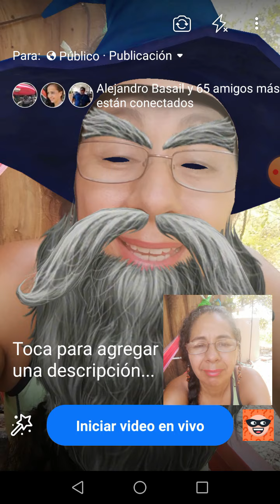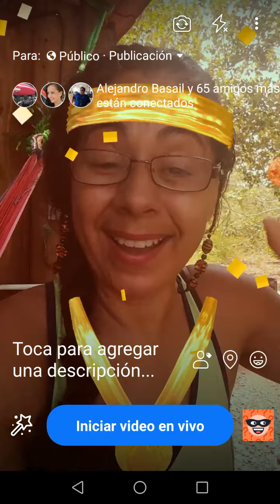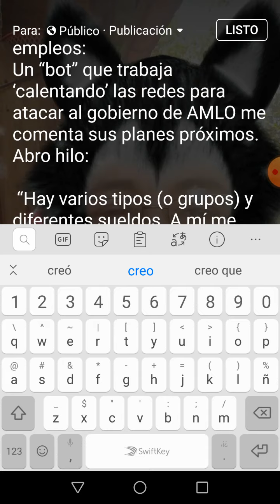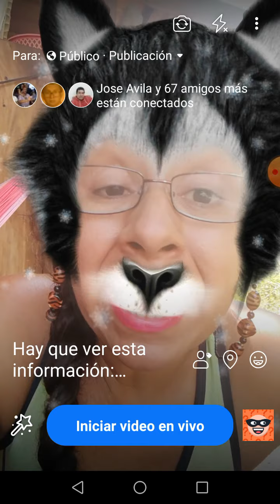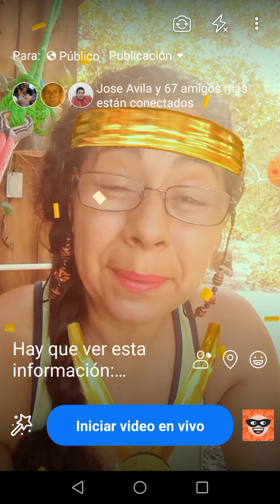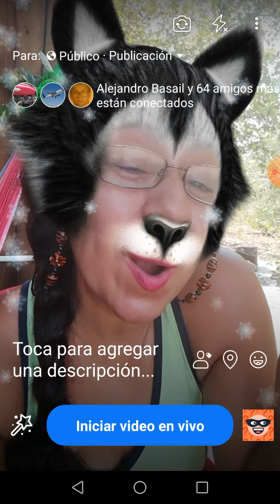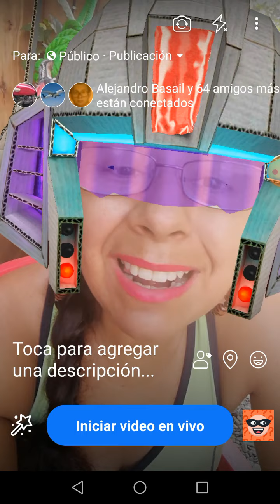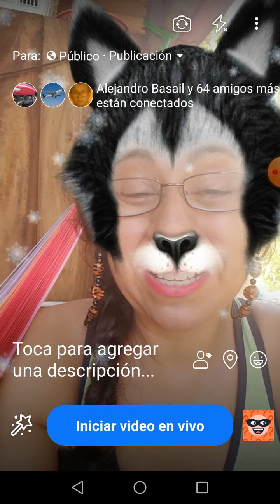¿Qué es un bot?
Así son 6 les pagan